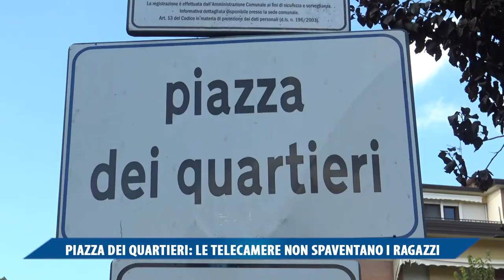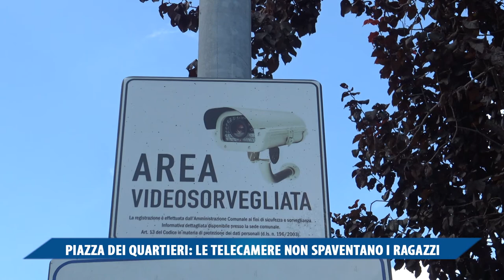Piazza dei quartieri, le telecamere non spaventano i ragazzi - Vallefoglia Magazine